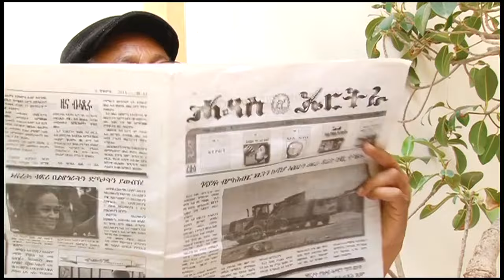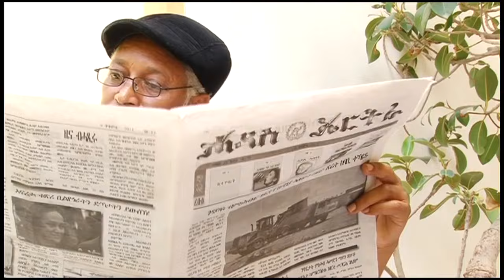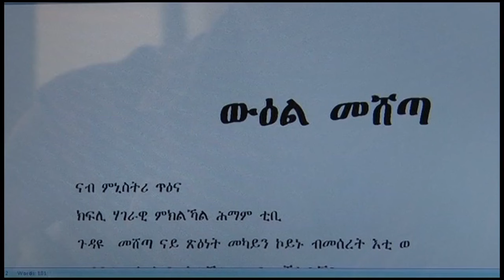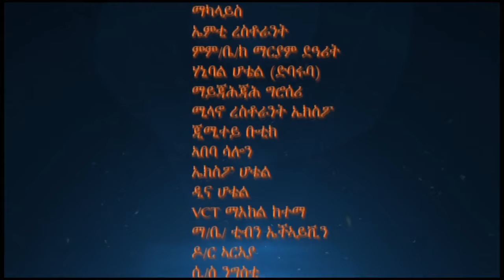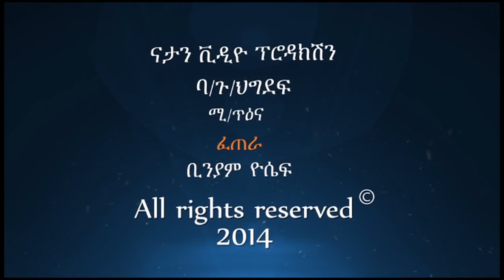wey seb dekey " eritrean film part (4) ወይ ሰብ ደቀይ 2020